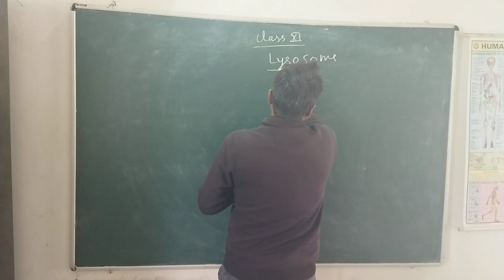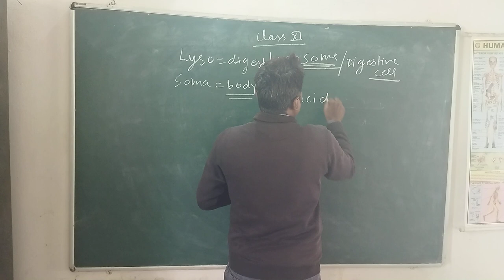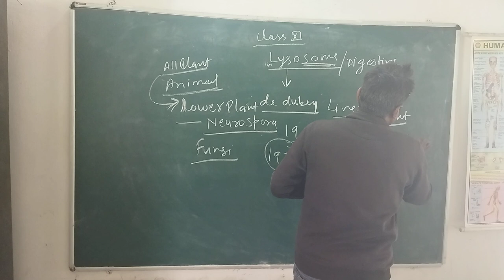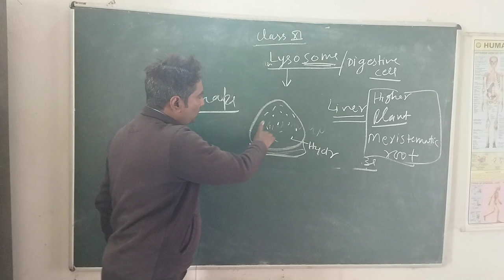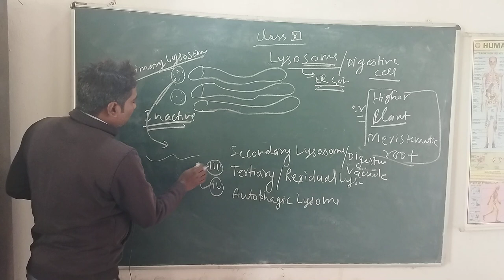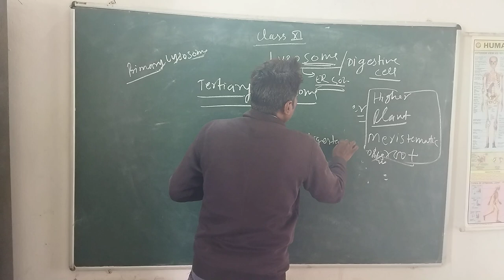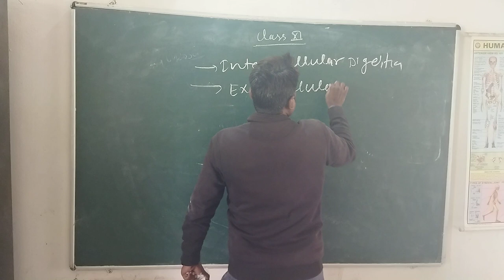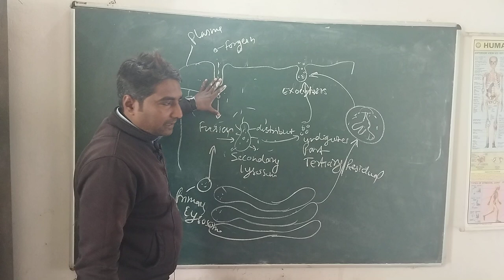Lysosome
by kushwaha sir